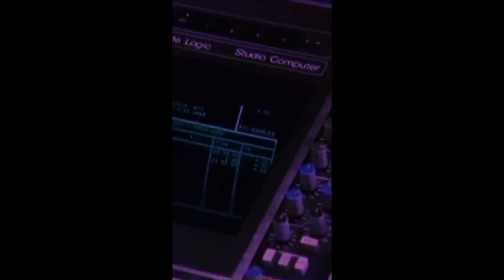[FREE] PLUG TYPE BEAT "BURBERRY" (PROD.Lp.OG$)